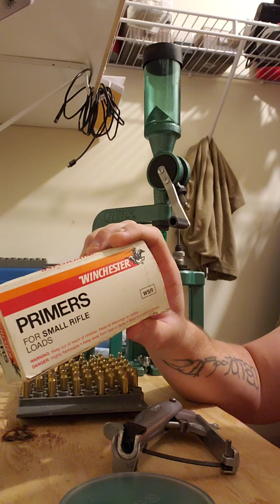Reloading Basics - Priming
my process for priming brass